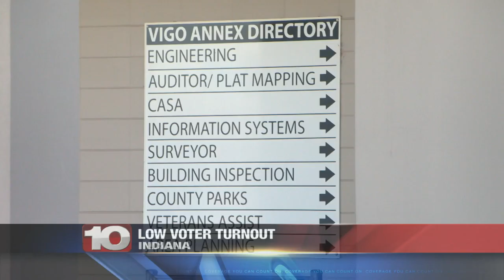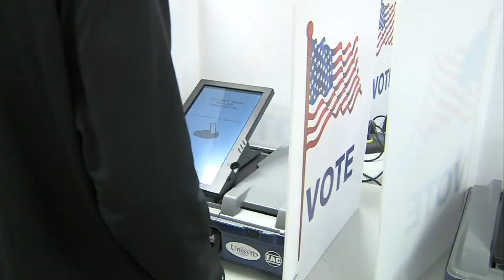Indiana voter turnout one of the lowest in the nation, here is what you need to know.